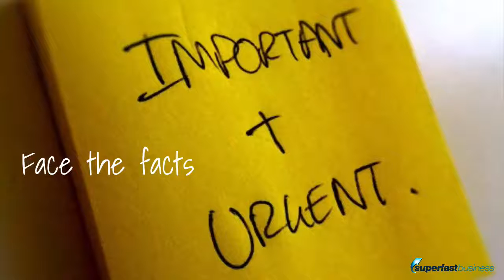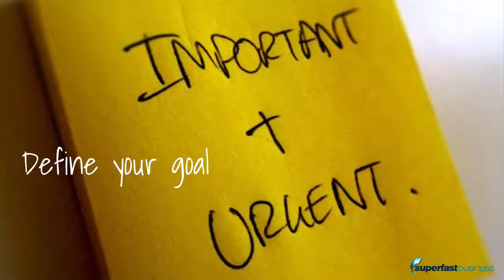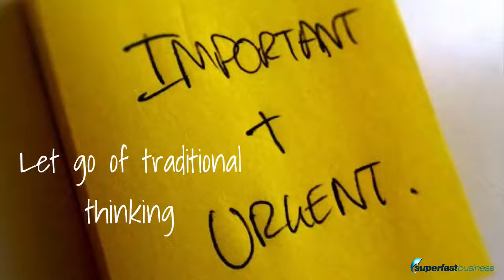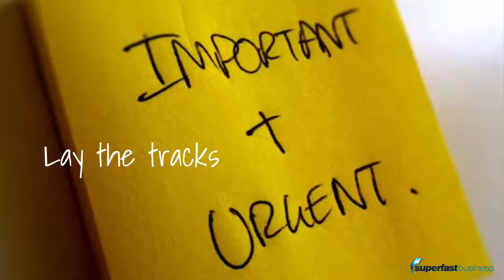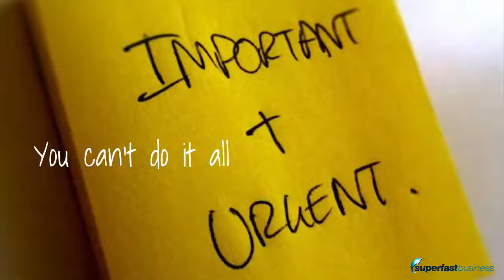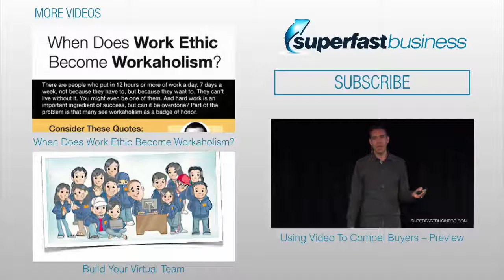Designing Your Life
Are you waiting until retirement to enjoy the life you want? It needn't be that far away. In this podcast episode, find out how you can start shaping and living the lifestyle of your dreams - now.

Podcast highlights:

01:58 – Take the first step
03:07 – A formula to define your goal
04:13 – Thinking outside the system
05:58 – Laying your tracks
07:07 – Routine is key
07:48 – The power of outsourcing
08:30 – This comes first before business
09:10 – Now do this